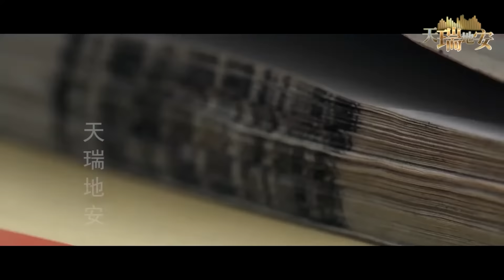Promotional video of Rui'an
Watch the video to learn more about Ruian, an ancient city with a history of more than 1,780 years, located in the southeast of Zhejiang province, China.